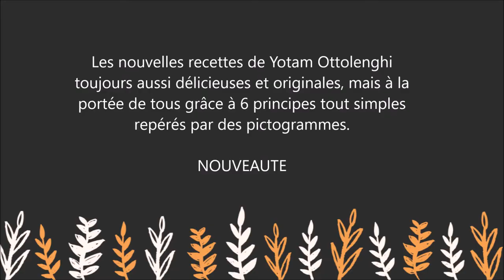Simple : Les nouvelles recettes de Yotam Ottolenghi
Pour lire le résumé et commander le livre  " Simple " sur Amazon :